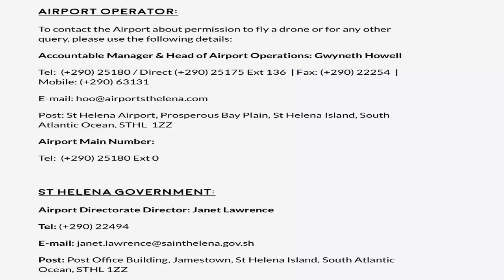لسيت مزحة الحصول على وظيفة براتب مغر والعمل ساعة واحدة في الاسبوع